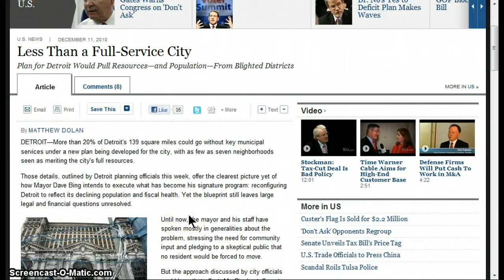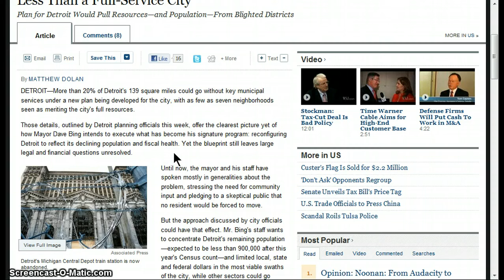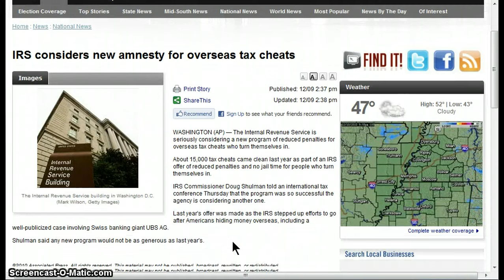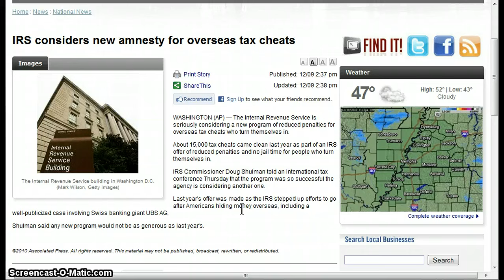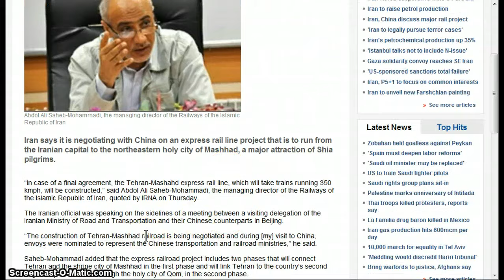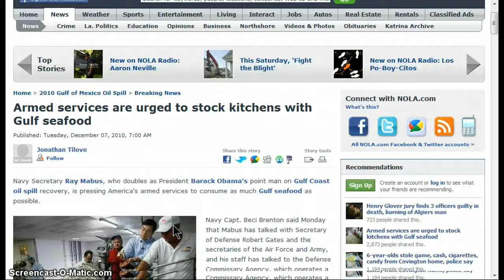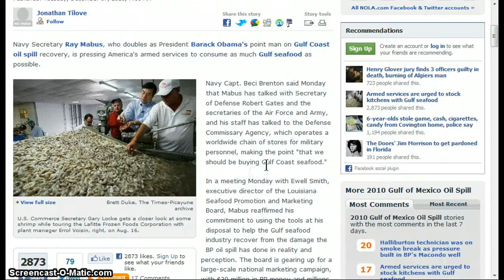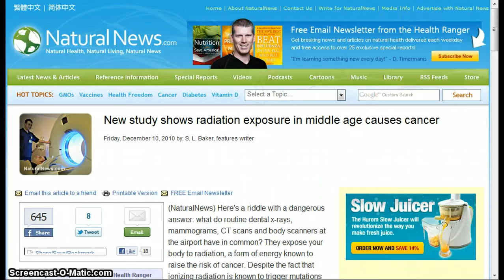GGN- News Bulletin :: December 10, 2010 Part 2/2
(Fox News) The Spanish government plans to privatize the country's top two airports, as part of a series of measures seeking to jumpstart anemic economic growth, Prime Minister Jose Luis Rodriguez Zapatero said Wednesday.
(AP) — The Internal Revenue Service is seriously considering a new program of reduced penalties for overseas tax cheats who turn themselves in.
(WFTV)  Leaders at Orlando International Airport (OIA) could start taking steps to replace TSA screeners with a private company during a meeting Wednesday.
(Mail Online) A millionaire minister has risked angering the middle classes by ­lambasting the better-off for not ­giving enough money to charity.
(The Times-Picayune) Navy Secretary Ray Mabus, who doubles as President Barack Obama's point man on Gulf Coast oil spill recovery, is pressing America's armed services to consume as much Gulf seafood as possible.
(NaturalNews) A mother whose son suffered brain damage 18 years ago from the measles, mumps, rubella (MMR) vaccine has been awarded £90,000 ($140,000) in damages.
(NaturalNews) Osteoporosis drugs, already coming under fire for actually weakening people's bones rather than strengthening them, may pose another risk: esophageal cancer.
(Mail Online) Children as young as 13 are being sent sex advice by text message under a controversial NHS scheme.

HEADLINES

U.S. cable: Cuba to be insolvent within 2-3 years

Middle classes should donate more to charity, says Hunt the millionaire minister

More U.S. billionaires pledge to give away wealth

Armed services are urged to stock kitchens with Gulf seafood

US Soldiers Turn To Diet Pills, Liposuction To Meet Weight Standards

Mother wins cash payout for damage her son suffered from MMR vaccine jab

Myths and Facts: Study Verifies That There Is No Value In Any Flu Vaccine

New study shows radiation exposure in middle age causes cancer

Most women skip mammograms, even when insurance will pay for them

Elizabeth Edwards joins long list of victims killed by chemotherapy

US life expectancy falls as failure of conventional medicine becomes obvious

GMO canola contaminates majority of land on organic farm

Leaked reports reveal US government pushing hard for GMOs in Africa

Sex texts for teens: Controversy as NHS promotes mobile advice line for children as young as 13

Enviro Canada admits it 'underforecasted' - by 1,000 per cent - year's 1st storm

Now the Army moves in to clear away snow in coldest December for 100 years as fuel runs out at petrol stations in Scotland and East Anglia